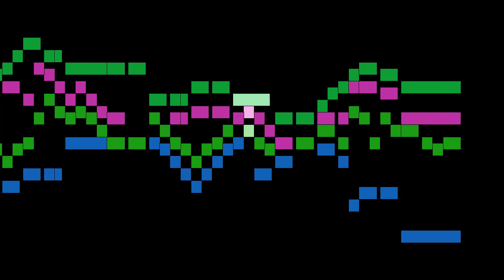Tinel - 8. Het viel een hemels dauwe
An animated score of "8. Het viel een hemels dauwe", from Volksliedbewerkingen, by Tinel.